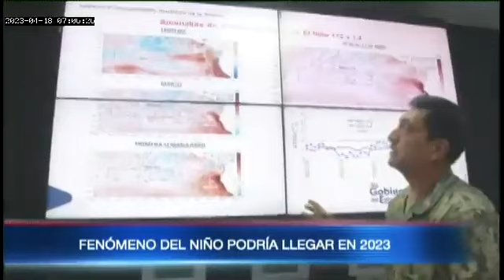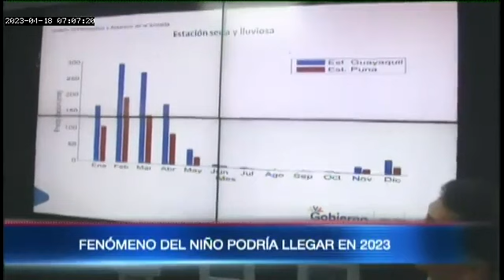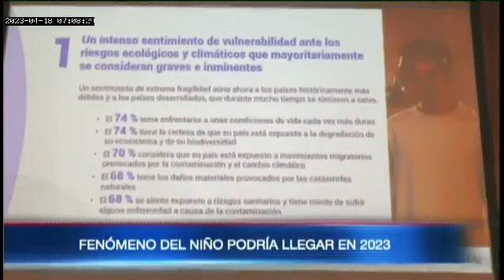Calentamiento anómalo en el océano podría causar el Fenómeno El Niño en Ecuador